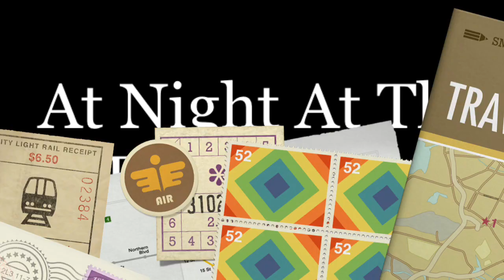Phantom x Cykopath Episode 2 (Yaoi Story 5)